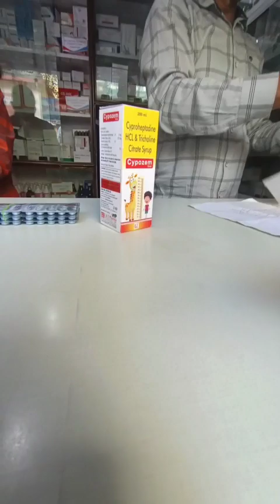😱🙆😱 কেন মেডিকেল গেছিলাম 🙆😱😱 কার কি হয়েছে 😭😭😱🙆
purnima life style vlog cuttack medical vlog